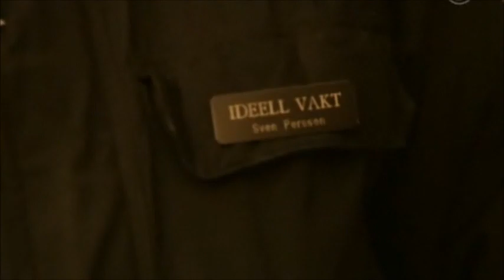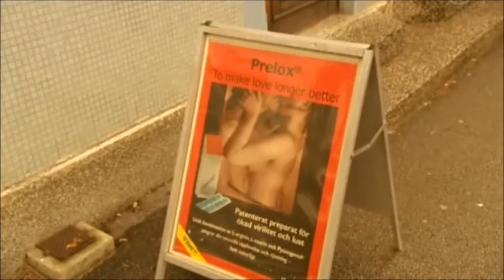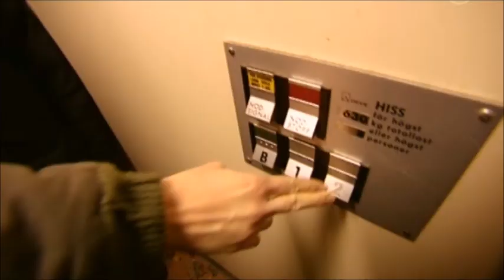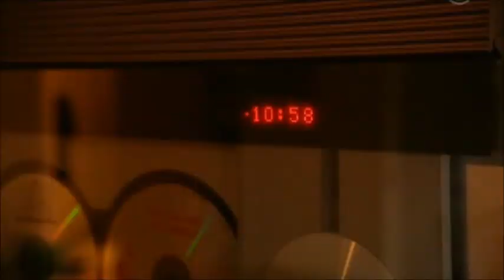100 höjdare - Sven "Svempa" Persson - Ideell Vakt i Sjöbo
100 höjdare Säsong 5 Avsnitt 4